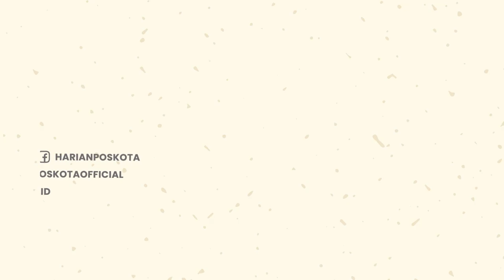DUARR! Terdengar 15 Kali Ledakan Saat Pabrik Tiner di Tangerang Kebakaran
Kebakaran melanda sebuah pabrik tiner yang berlokasi di Jalan Raya Cukang Galih, Kecamatan Curug, Kabupaten Tangerang pada Kamis (9/6/2022) sekitar pukul 12.18 WIB.

Kabid Kedaruratan dan Logistik BPBD Kabupaten Tangerang Abdul Munir mengatakan setidaknya ada enam unit mobil pemadam kebakaran yang diterjunkan ke lokasi.

"Jumlah personel 45 orang," kata Abdul dalam keterangannya.

Sempat terdengar 15 kali bunyi ledakan dari lokasi kebakaran. "Bunyi ledakan dari bahan yang terbakar," ujarnya.

Disampaikan Abdul, saat ini petugas masih melakukan proses pendinginan di lokasi. Untuk penyebab kebakaran masih belum bisa dipastikan.

"Untuk penyebab belum kita tahu karena masih proses pendinginan," ucap Abdul.

Abdul menuturkan berdasarkan laporan sampai saat ini belum ada informasi soal korban jiwa dalam peristiwa kebakaran tersebut.